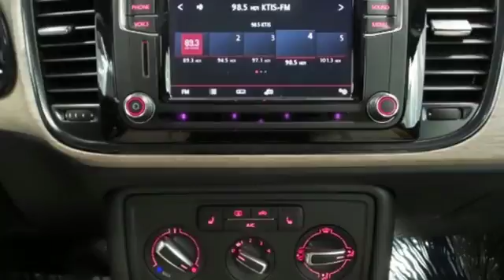New 2018 Volkswagen Beetle Saint Paul MN Minneapolis, MN #84661 - SOLD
Year: 2018
Make: Volkswagen
Model: Beetle
Trim: 2.0T Coast
Engine: 2.0L TSI
Transmission: 6-Speed Automatic with Tiptronic
Color: White
Interior: PEPITA-XA
Stock #: 84661
VIN: 3VWFD7AT6JM704683

Address:
1325 50th Street East